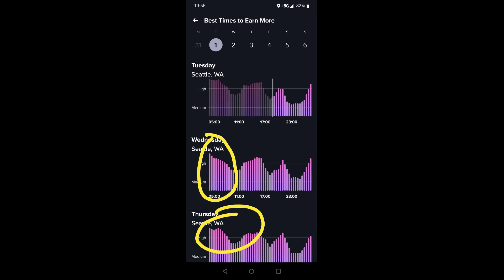Why, When, Where...Do You Drive? | Rideshare and Delivery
This video talks about how to maximize your earning potential by learn the where, when, and why of driving.  In order to be successful in this industry, you must know three basic principals of being self-employed.
1. Why – Why do you drive?  Why do you do what you do for money?
Regardless of your passion, there must be a why.  You must know why you go out and do what you do every day.  Why do you drive?
2. Where – Where do you drive?
You must know where to drive to maximize your earning potential.  The “where” is very important to your success and to make the most money possible in this industry.
3. When – When do you drive?
It is very imperative that you know when to drive to maximize your earning potential.  When you drive is very important as you should always understand when it is expected to be busy or slow.

The decisions made in these three categories are talked about in this video.  Please refer to these areas in your app and online when making these decisions for yourself and your business.
Why?  You must know what drives you and what keeps you driving.  Learn why others drive through the Uber and Lyft podcasts as well as YouTube.  You can find a lot of information to help you with your daily routine on the platforms by watching a variety of available YouTube videos.
Where?  Each app has an overall map feature even while offline.  This map gives you guidance on where it is busiest by highlighting the current busy areas.
When?  Uber may not give you this information without being a higher level rewards driver.  However, Lyft makes this information readily available.  While on the Lyft app, scroll up from the main map screen and show additional information.  This will give you a bar graph of every day for the upcoming week or so and inform you on the times that are projected to be busy.

Below are the links to the website, facebook page, this youtube channel, and the facebook group if you choose to become or are already a driver in the On Demand world.

Thank you very much for watching today's video.  If you liked today's video, please "SMASH" that 👍 button.  It helps out this channel a lot.